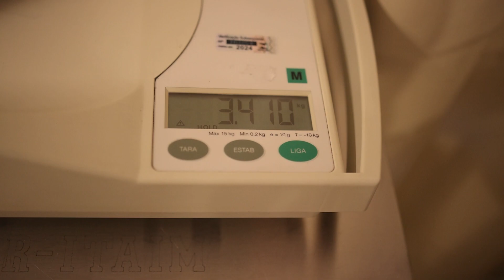A chegada de Arthur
Fotografia e filmagem: Primeiro Minuto Fotografia